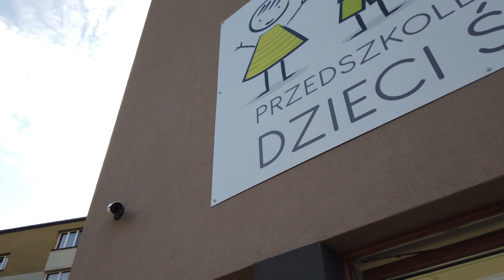Ciekawe zajęcia w nowym przedszkolu w Andrychowie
Akademia Dzieci Świata w Andrychowie zaprasza wszystkie dzieci na zajęcia GO GREEN. Są to zajęcia edukacyjne prowadzone w języku angielskim, oparte na CLIL oraz eksperymentach i wiedzy z zakresu świata, nauki i przyrody. Poprzez eksperymenty i doświadczenia oraz atrakcyjne pokazy łączona jest nauka i zabawa oraz zaszczepianie do zamiłowania do nauk ścisłych. Podczas zajęć: doświadczamy i eksperymentujemy, wykorzystujemy pomoce naukowe, zakładamy hodowle i kąciki przyrodnicze, prowadzimy długotrwałe obserwacje, kształtujemy proekologiczne postawy.
Koszt zajęć: 22 zł. Czas trwania zajęć: 50 min.
Zapisy pod numerem: 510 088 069